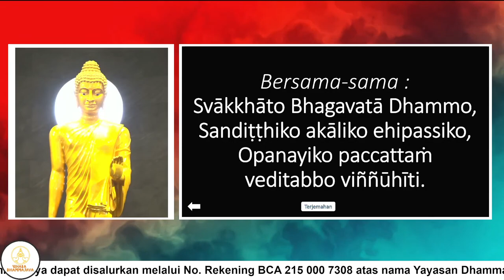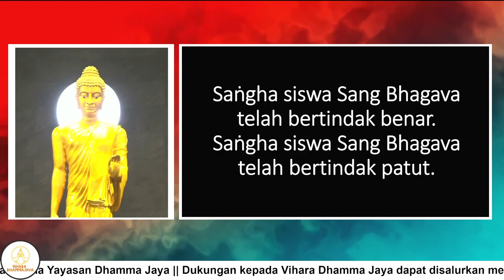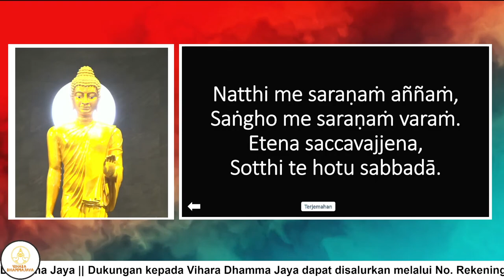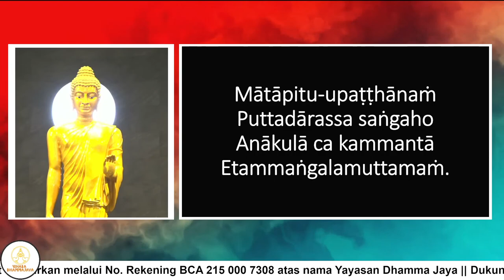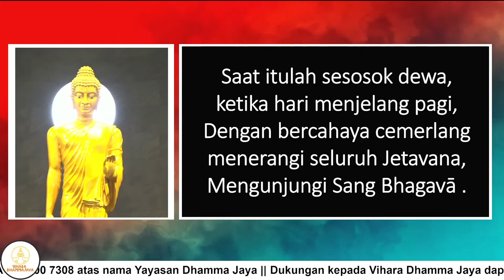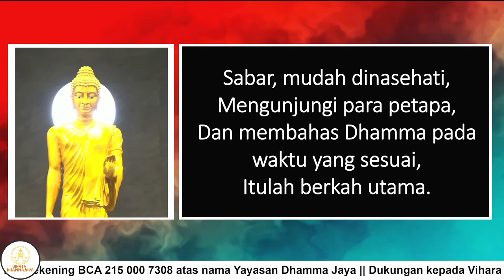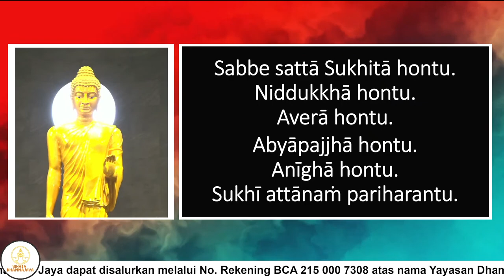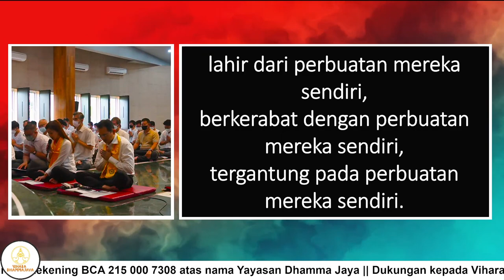Pujabhakti Umum - Apa yang Kita Cari Dalam Hidup Ini (part 2)